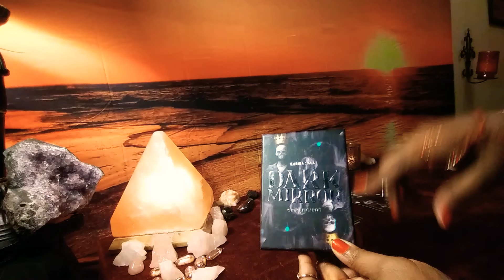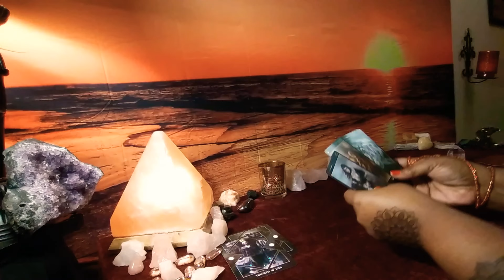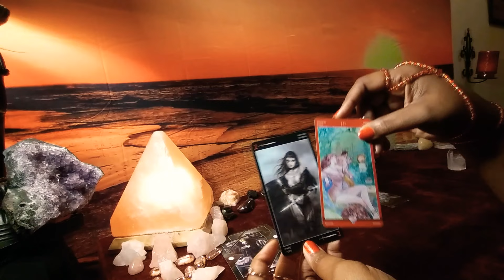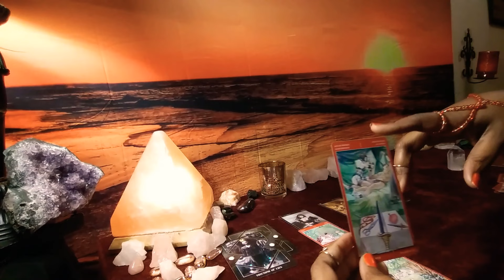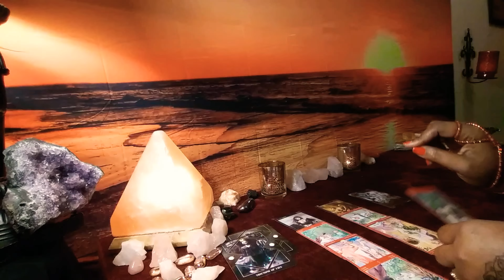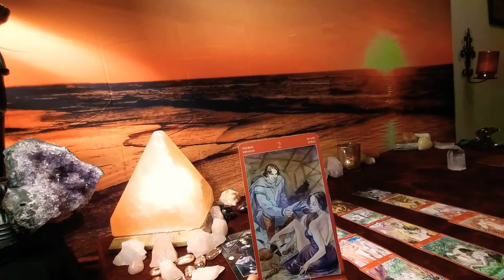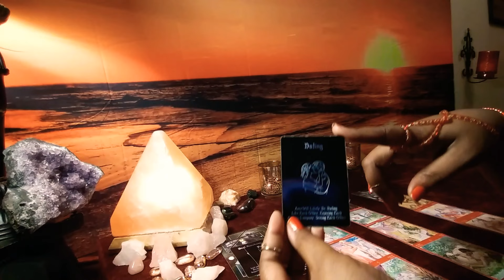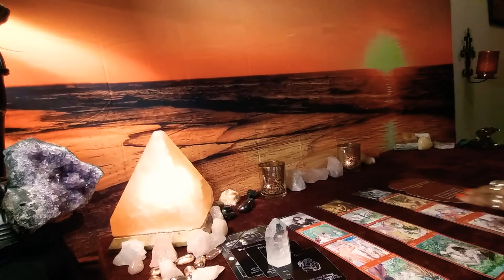VIRGO THEY THINK IF THEY KEEP U IN BED BALLS DEEP OVER SEXED & HAVING MANY ORGASMS U WONT LEAVE THEM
BONUS LOVER'S ABYSS TAROT LOVE READING FEBRUARY 2021💖
THANK YOU FOR WATCHING MY CHANNEL LOVES PERSONAL READINGS ARE AVAILABLE NOW ✨💫🎁💖 ABSOLUTELY FREE OF CHARGE FOR THE FIRST 90 DAYS BEGINNING JANUARY 24TH OKAY ✨💖 SO IF YOU WANT A FREE PERSONAL READING... YOU CAN JOIN ME ON FACEBOOK MESSENGER OR WE CAN USE SKYPE AS WELL IF YOU WANNA JOIN ME ON SKYPE, SKYPE NAME IS Kosmic Divine & MY EMAIL ADDRESS ON SKYPE IS HERE IS THE
IF YOU DO NOT HAVE A FB OR SKYPE ACCOUNT THEN EMAIL ME ... ONCE YOU SEND ME AN EMAIL OR TEXT ME ON FB I WILL GET BACK TO YOU ASAP WITH A GOOD TIME FOR A READING MESSAGE.  EACH READING WILL LAST FOR 30 MINS...
NOW THIS IS JUST THE BEGINNING LOVES & I CERTAINLY LOOK FORWARD TO HEARING FROM YOU🥰😘😍